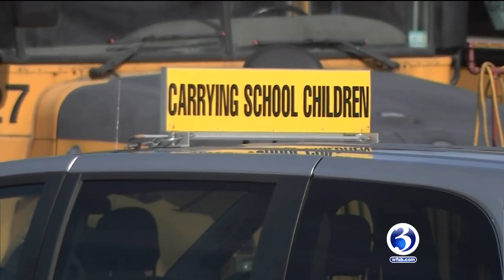VIDEO: Lack of registration stops school bus service in Canterbury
An administrative issue involving Canterbury Public Schools and the Department of Motor Vehicles caused all large buses to be grounded on Wednesday.